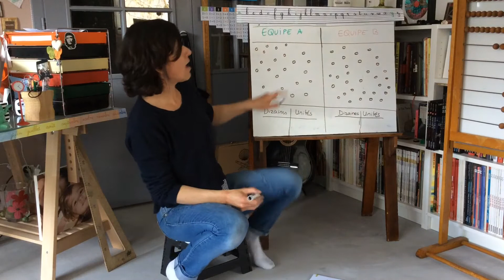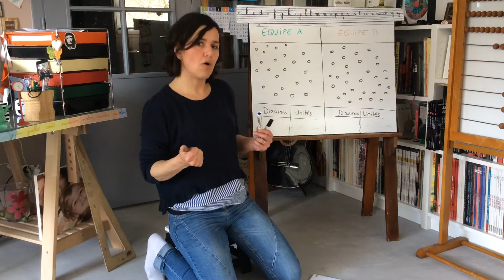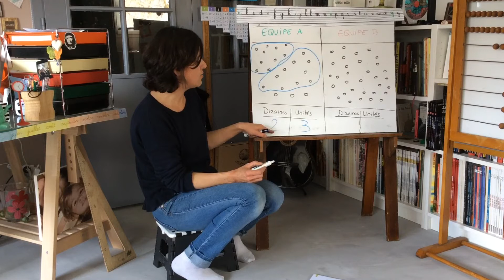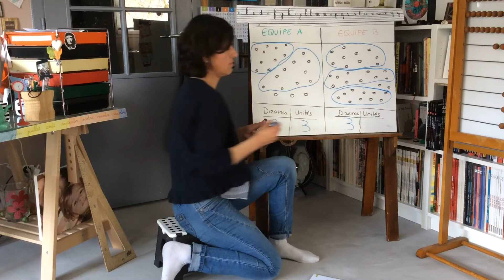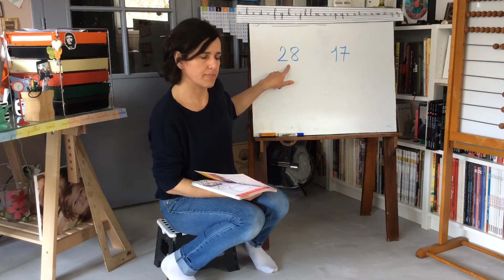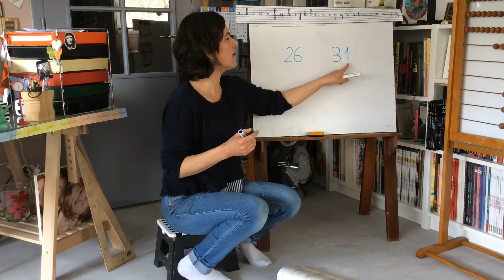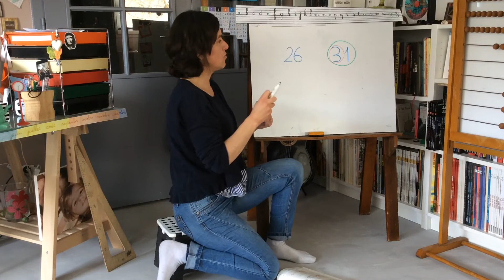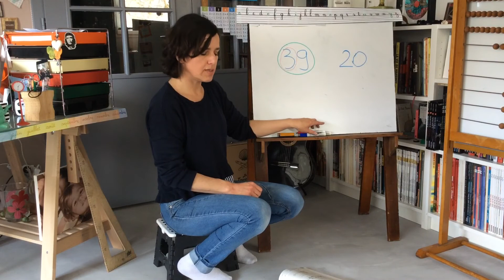3. Comparer deux nombres en regardant les dizaines